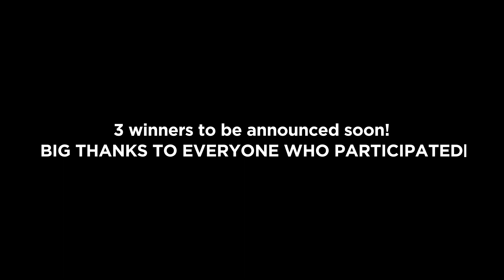H.E.R. Reacts! Instrumentalist Edition | Life's Good Music with H.E.R. | LG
H.E.R. watched some of the best audition moments from instrumentalists.

They added diverse, colorful parts and harmonies to the Life’s Good Song.

Check out H.E.R.'s reaction!

Don’t miss out on H.E.R. reaction to the Singer-songwriters!

Thank you to all the talented musicians who submitted their videos.​

We’ll be announcing the final winners soon! We hope you’re as excited as we are!​

*All content in this video is shown with permission ​